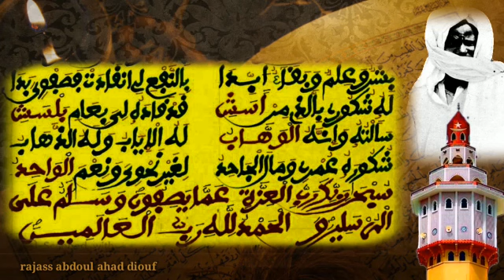شعبان عام بلسش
Segn Abdoul Ahad Diouf Ikfini